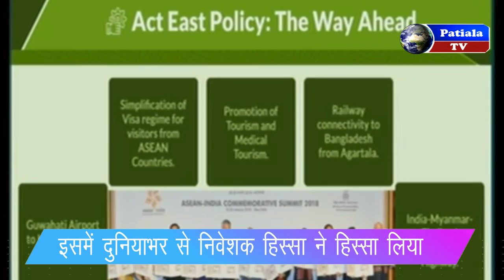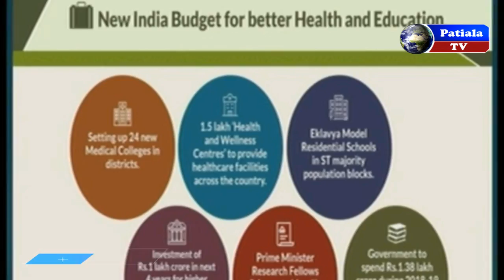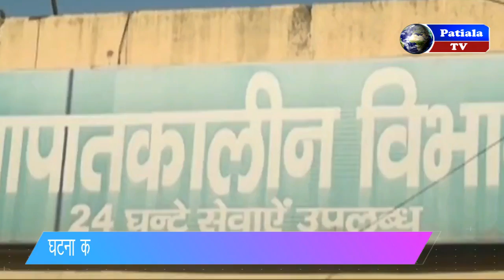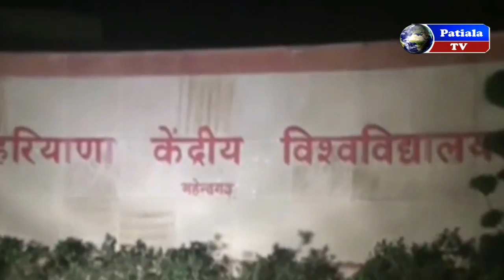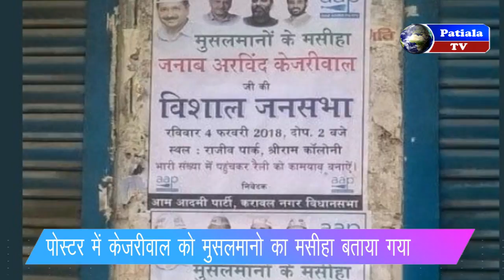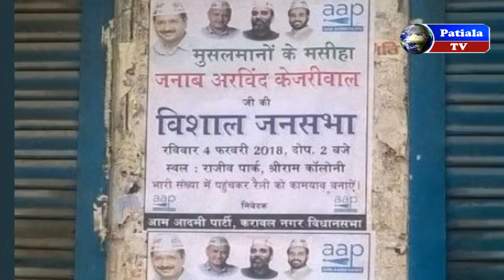INDO PUNJAB BULLETIN@ PATIALA TV